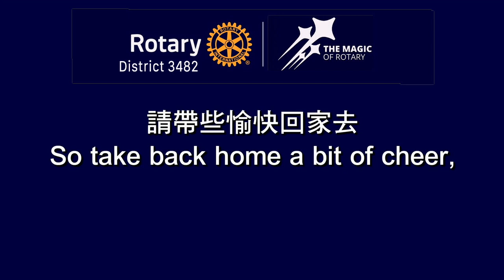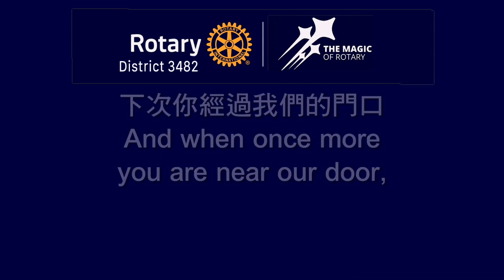Rotary Welcome You 3482 24 25